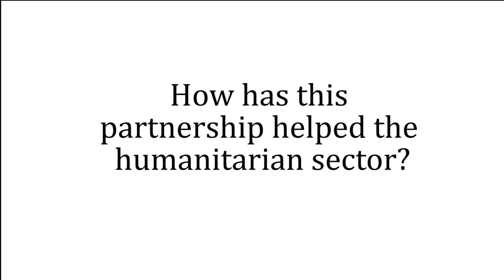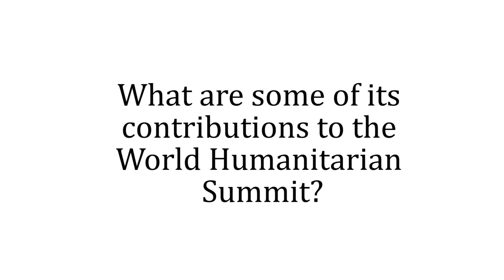Patrick Lavand'homme | Deputy Director | UNOCHA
"...one of the attempt from the humanitarian community to effectively reach out to less traditional partners, to regional organizations to make sure (and civil societies and communities) to make sure that we do not work in a vacuum..." - Patrick Lavand'homme (UNOCHA) during an interview at the Humanitarian Partnership Conference 2014 giving view on partnerships and the conference contribution towards the World Humanitarian Summit 2016